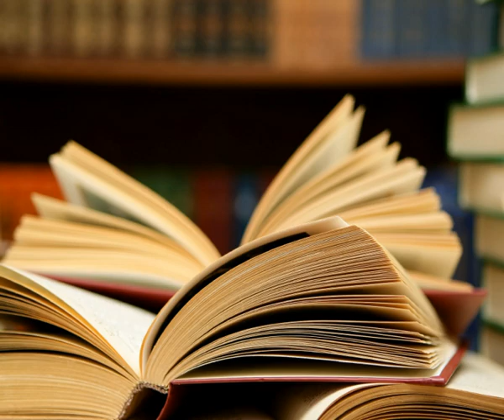Understanding african myths part 1/3